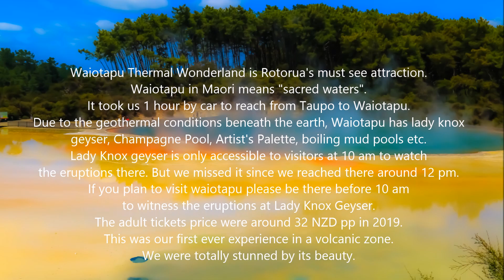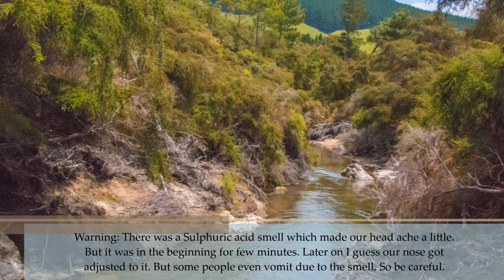New Zealand Road Trip | Part 10 | Day 10 in NZ | Waiotapu Thermal Wonderland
Waiotapu is one of the most surreal places in the world. You have to visit it if in New Zealand. You just can't skip it,

its that beautiful. We were just astonished with the beauty of the place especially the champagne pool. I was just non-
stop clicking pics at Champagne Pool. Swapnil had to literally pull me away from that place cause I wasn't stopping 😂.

Just check out the video to witness the beauty.

18. NZ Road Trip (Lake View Apartment Tour in Queenstown) | Part 2 -